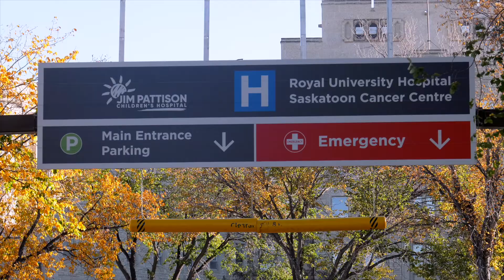Emergency Medicine Residency Program | USask College of Medicine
We invite you to learn more about the Emergency Medicine residency training program offered by the College of Medicine, University of Saskatchewan. Current residents will give you a behind-the-scenes look at the unique features of this program, research opportunities, training sites and life as a medical resident in Saskatchewan.